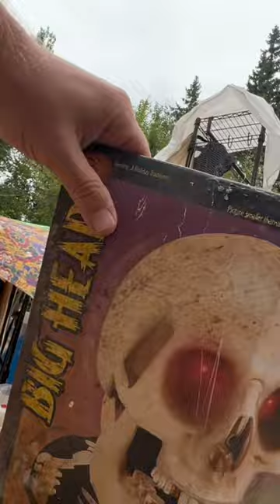These GEMMY’s Are Worth Money!!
Check out some of my other thrifting YouTube videos below! (links below)👇👇

➡️ I Almost Walked Past This Bag With A Hidden GRAIL Inside! Trucker Hats, Vintage Clothing & MORE!

I Only Spent $60 At This Really Expensive Indoor Garage Sale… I FOUND SOME GOOD DEALS!!

CRAZY VINTAGE SNAPBACK HAUL AT THIS GARAGE SALE 2022! Did This Guy Just Try To Ruin My Hat Deal???

Make Sure You Are Selling These Items RIGHT NOW on eBay 2022! $700 Gross Sales! Vintage Hats & MORE!

The Vintage Hat Haul 2021 - K Products, Sports Specialties & Logo Athletics! Also, What Sold So Far?